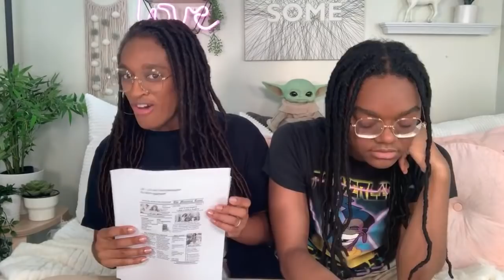YouTube LIVE with Toya & Bella | Q&A PLUS Easy DIY Newspaper